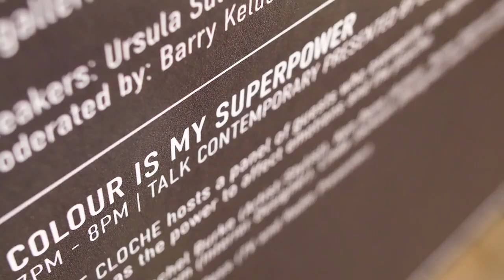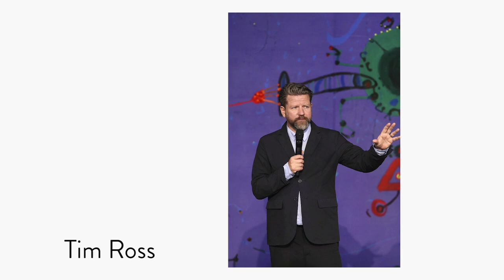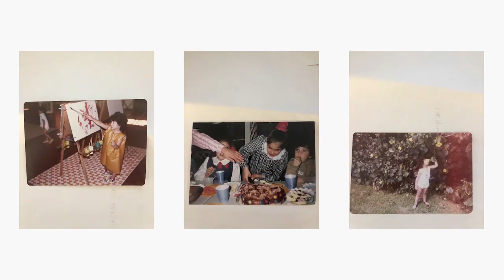Colour is my Superpower - Panel Discussion at Sydney Contemporary 2019 presented by Saint Cloche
Colour is my Superpower  – Panel Discussion
12th September 2019 – Carriageworks

Saint Cloche Gallery Paddington is exhibiting at Sydney Contemporary for the first time and will be presenting a special panel discussion on the topic: COLOUR IS MY SUPERPOWER on opening night.

The brilliant panel exemplify the topic, and discuss how they each use colour, how it manifests in their life and work and how colour has the power to affect our emotions and psyche.

Evi O. – Popular, emerging artist represented by Saint Cloche Gallery and presenting her first solo exhibition at Sydney Contemporary. Evi’s superpower is most definitely her use of bold colour in her artworks, award-winning book and product design.

Linda Jackson – Australian icon of fashion, art and design is known for her life with colour.

Ken Done – Iconic Australian artist known for the use of bold colour in his original artwork, and its pioneering development into product design.
Rachel Burke – Multi-disciplinary designer, artist/stylist – well known for her insanely colourful, handcrafted tinsel installations and clothing.

Taline Gabriel – Wholefoods recipe developer, food stylist/blogger (543k followers on Instagram) and author of Hippie Lane The Cookbook, is well known for her colourful wholefoods… a feast for the eyes is just as important as the taste and nutrition.

Yasmine Ghoniem – Award-winning interior designer who is well-known for her adventurous ‘palette-plays’ with colour tones playing off one another in unexpected ways.

Hosted by Tim Ross
He may be best known for his work on TV and radio (at different times hosting both the number one breakfast and drive shows in Sydney) but comedian Tim Ross has also always had a passion for architecture and design.

The National President’s Prize was awarded to Tim this year by the Australian Institute of Architects because he’s propelled Australian design – most notably modernism and its protection into the popular media.